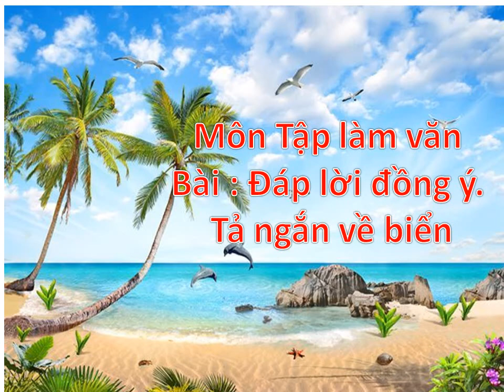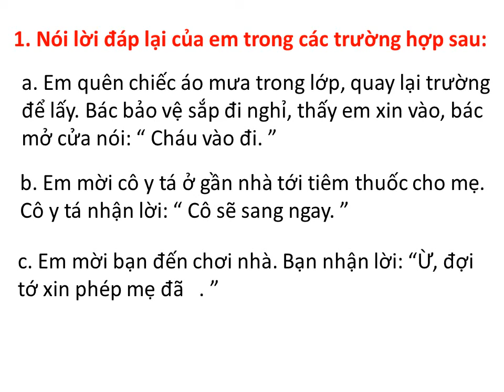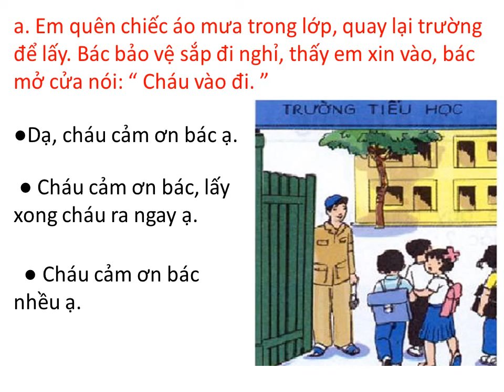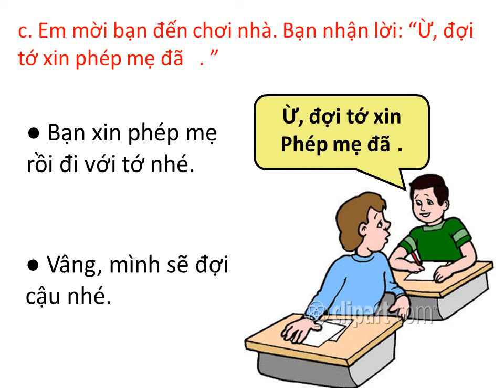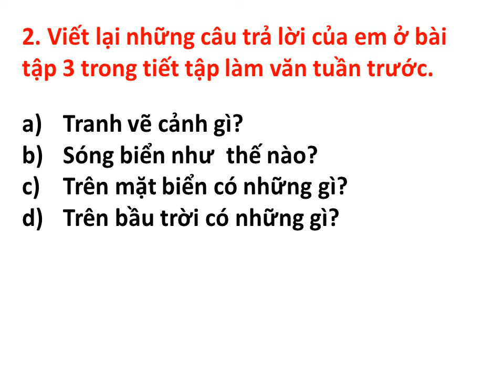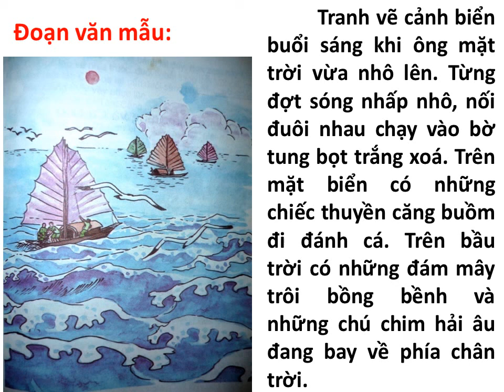TLV TUAN 26